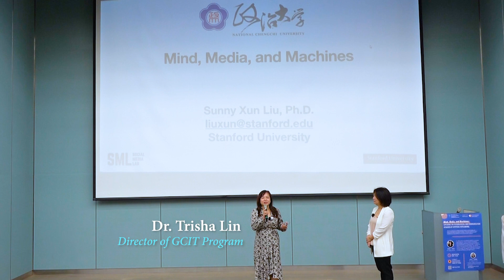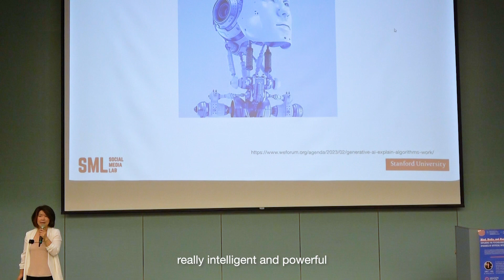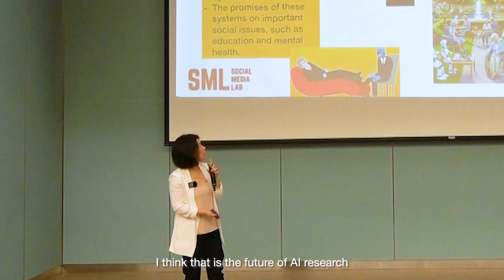Stanford Scholar Reveals AI's Psychological & Communication Dynamics, GCIT Event Highlights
Filming and Production by: Billy Ka-Lok Cheuk 卓家樂

The Master's Program of Global Communication and Innovation Technology (GCIT) at National Chengchi University (NCCU) is a pioneering interdisciplinary graduate program in Taiwan. It brings together faculty and resources from five colleges at NCCU, namely Communication, Informatics, Law, Liberal Arts, and Innovation, to provide comprehensive training in communication skills and new media technology. Through a curriculum that includes courses, workshops, and internships, the program aims to equip students with the necessary skills and knowledge to excel as exceptional professionals in their respective fields.

[此影片及全球傳播與創新科技碩士學位學程均獲得中華民國文化部的補助。]